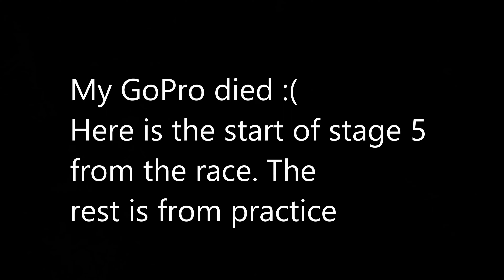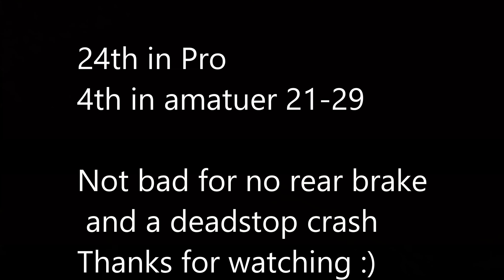2023 Fox US Open Enduro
Took a solo trip out to the US Open to see how I stack up against the best of the best. After a heavy crash in stage two, my body and bike were in not the greatest shape. This led to a poor result in the pro class that I was entered into. Still very happy with the riding from the weekend and it feels nice to know I can hang with the big dogs (somewhat). Stoked to go back next year and bring the fire.